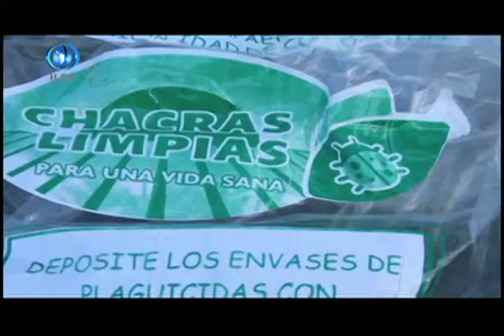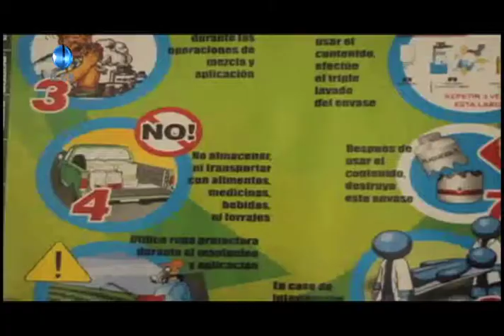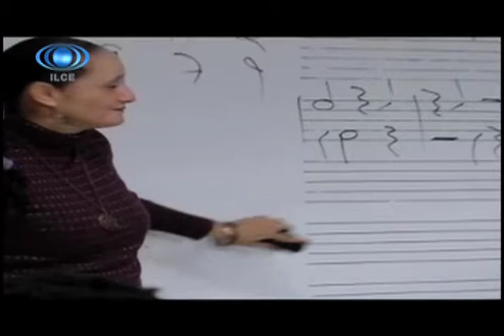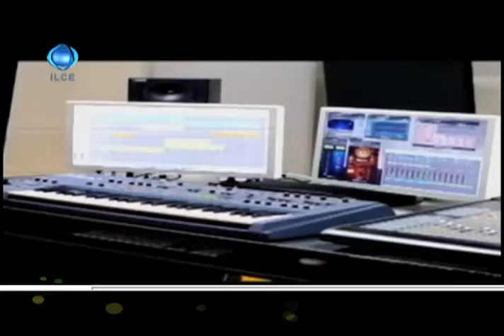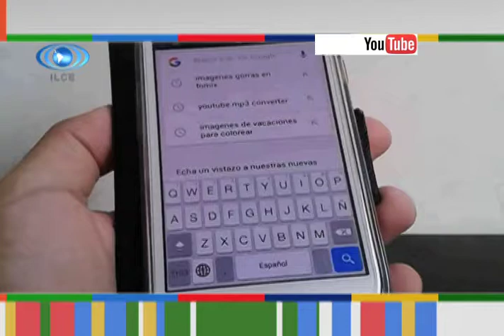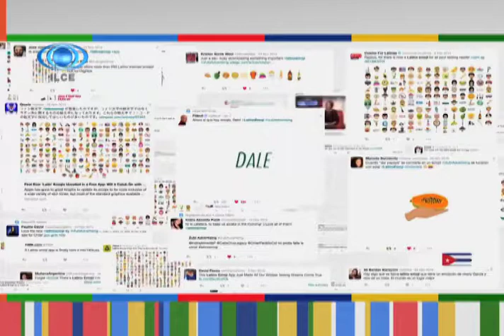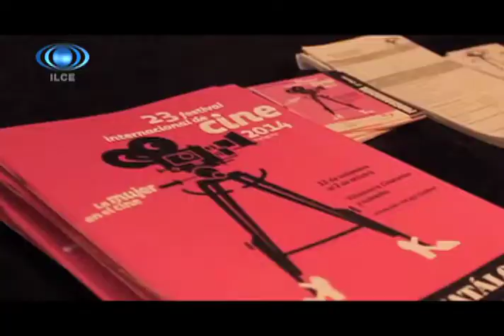Horizonte Iberoamericano 118.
Los temas que hoy se abordan son:

En Nicaragua, forman valores a protagonistas claves sobre la gestión de contaminantes orgánicos persistentes.

Colombia y Ecuador, los mejores países iberoamericanos en atención sanitaria.

Crea la Universidad Nacional Autónoma de México licenciatura en música y tecnología artística.

Lingüistas afirman que el español ya no es una lengua extranjera en Estados Unidos.

Claqueta: Cristián Calónico Lucio,  Cineasta, fundador y director del Encuentro Hispanoamericano de Cine y Video Documental Independiente: Contra el Silencio Todas las Voces.